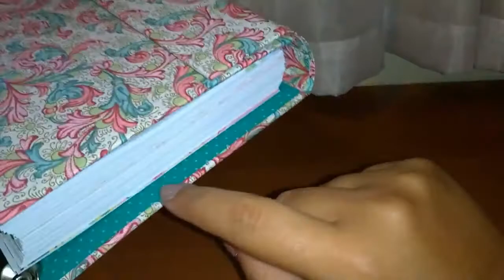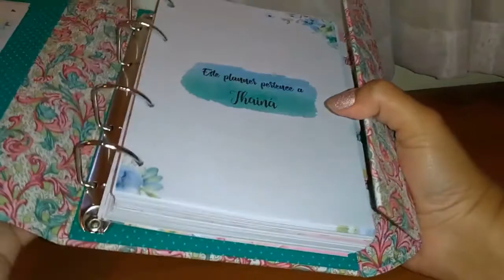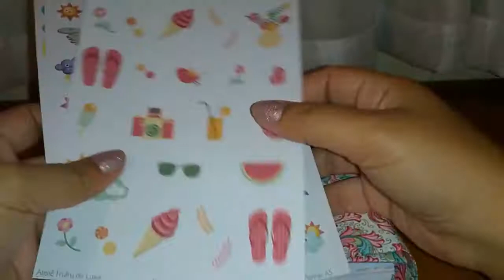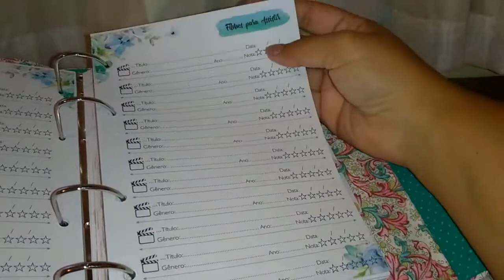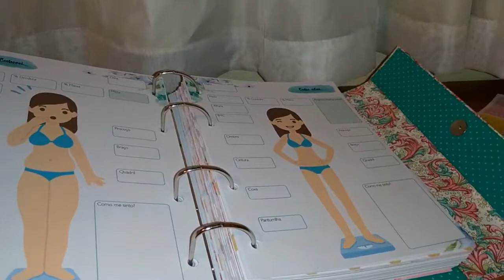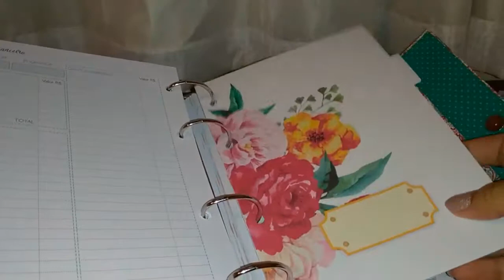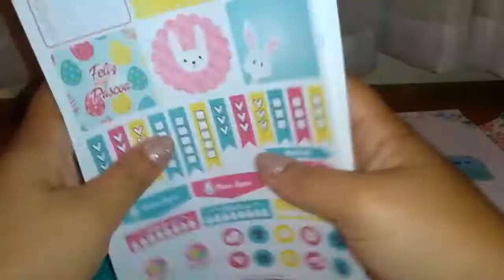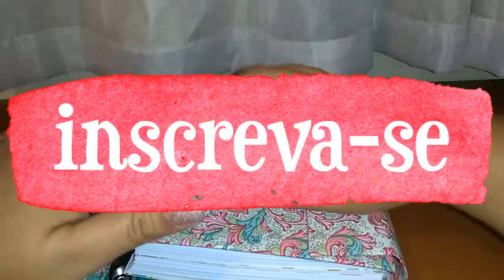MEU PLANNER ARGOLADO - ESTILO FICHÁRIO | Artesanal em tecido | unboxing e primeiras impressões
Meu planner finalmente chegou! Nesse vídeo mostro ele pra vocês e conto as primeiras impressões que tive do planner artesanal personalizado que comprei pela internet. E vocês, o que acharam dele?

Resolveu ter um planner desses tb? Vou deixar aqui o link da loja, mas não esqueça de citar que você viu aqui no Saia Rasgada, é muito importante pra mim e de quebra você ainda pode ser contemplado com um desconto, vai q... né? Custa naaaaada tentar rsrsrsr

Ateliê Frufru de Luxo (eles fazem outros tipos de planner tb)

OBS: Para mudar a qualidade da imagem basta ir na engrenagem localizada no canto inferior direito do vídeo!